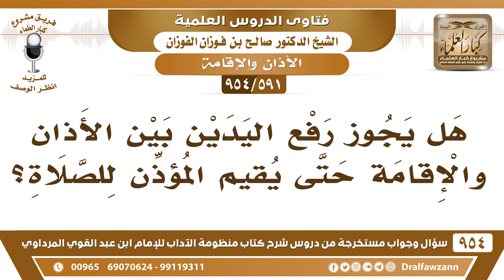[591 -954] هل يجوز رفع اليَدَيْن بين الأذان والإقامة حتى يُقيم المؤذن للصلاة؟ - الشيخ صالح الفوزان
-[591 /954] السؤال: هَلْ يجوز رفعُ اليَدَيْن بين الأذان والإقامة حتى يُقيم المؤذن للصلاة؟
الجواب: ما ورد هذا، ما ورد أنه يرفع يديه، لكن يدعو بدون رفع يدين، لأن بعض المؤذنين إذا فرغَ من الأذان يرفع يديه، وهذا لا دليل عليه.
للاشتراك في قناة الشيخ صالح الفوزان
سؤال وجواب من شرح منظومة الآداب ( 945 ) مقطع

للاستفسار والإقتراحات والدعم
رئيس الفريق
لمشروع كبار العلماء